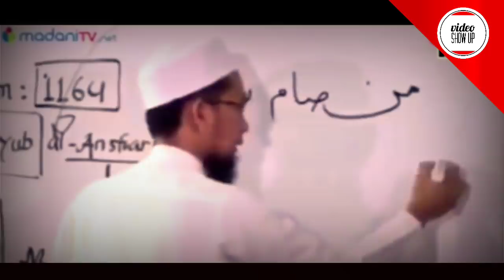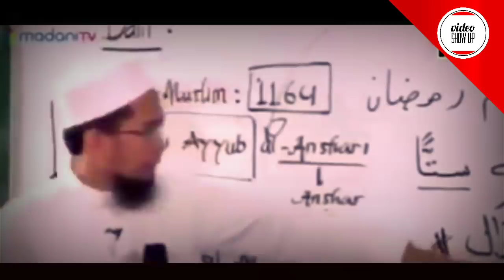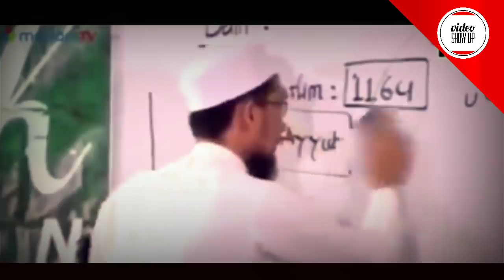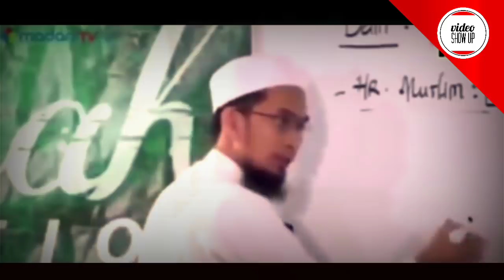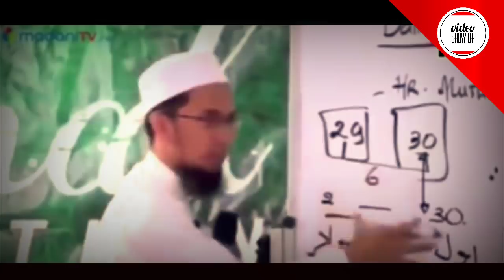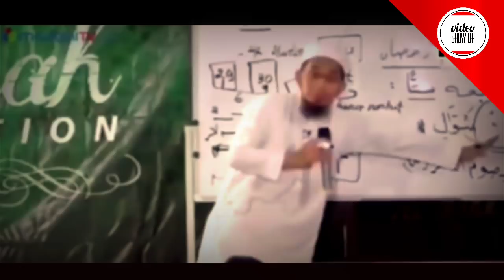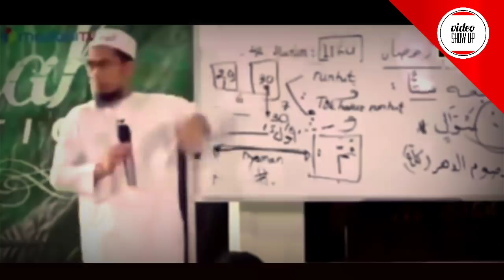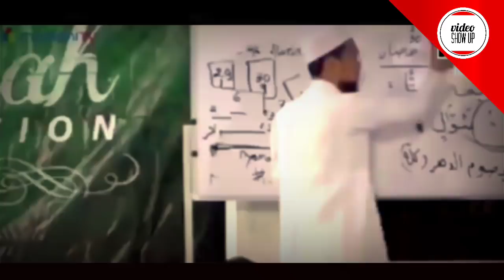CARA MELAKSANAKAN PUASA SYAWAL II USTADZ ADI HIDAYAT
CARA MELAKSANAKAN PUASA SYAWAL II USTAD ADI HIDAYAT
(Tag & Share Ke Sahabat Hijrah Tersayangmu ^^)